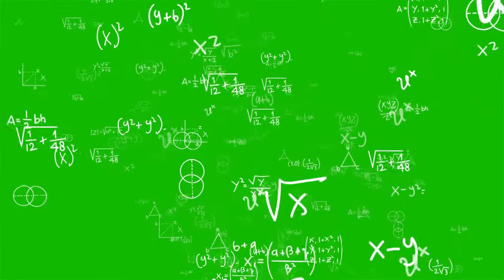Confused Math 2 Green Screen